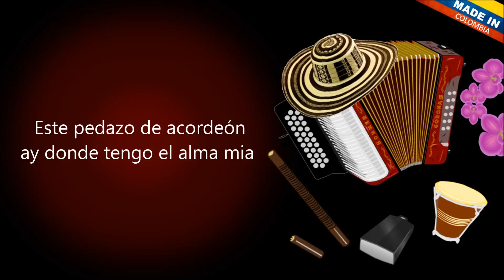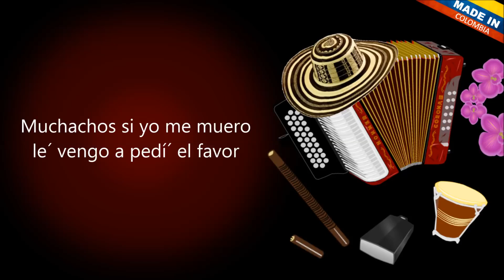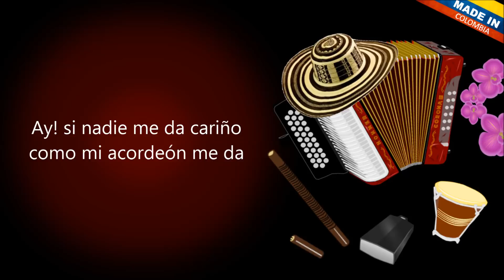Pedazo De Acordeón Alejo Durán Letra